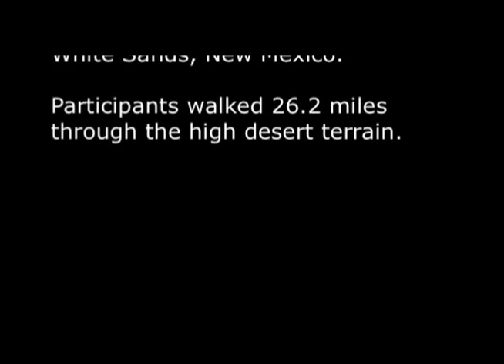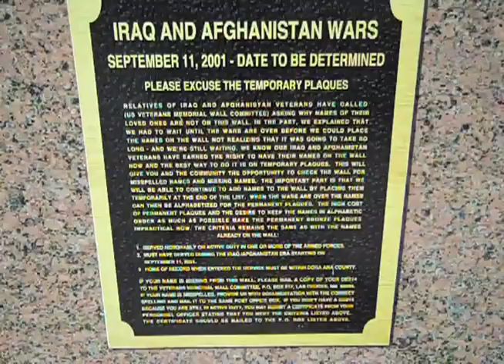Norwich students trudge 26.2 desert miles in tribute to Bataan March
Five students, all members of the Norwich University Student Veterans Council, traveled to New Mexico to represent the school in a memorial to one of the tragic events from the Pacific Theater of World War II.

Carrying a special guidon, group members trudged 26.2 miles, a full marathon, across the desert terrain of the White Sands Missile Range as participants in the Bataan Memorial Death March. This annual event preserves the memory of the 1942 march, when tens of thousands of U.S. and Filipino soldiers were forced to walk from the Bataan Peninsula to a prison camp after being captured by the Japanese.

Veterans Council members organized the March 2011 trip with help from the school, and shot the video footage during the event.